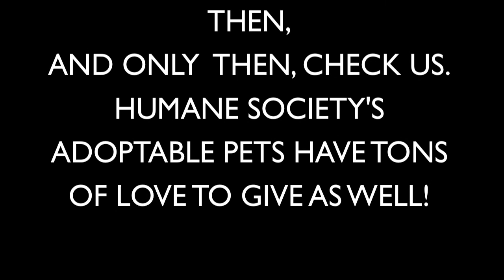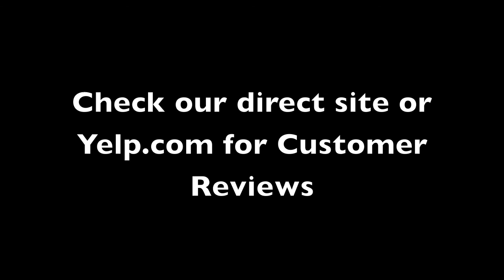Boston Terriers playing with a CavaPoo in San Diego, CA *For Sale* May 2013